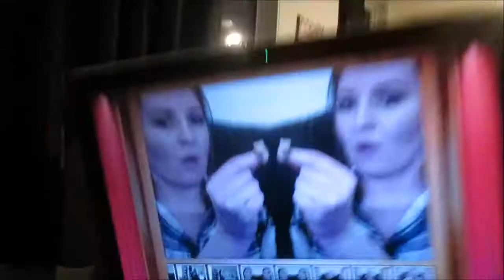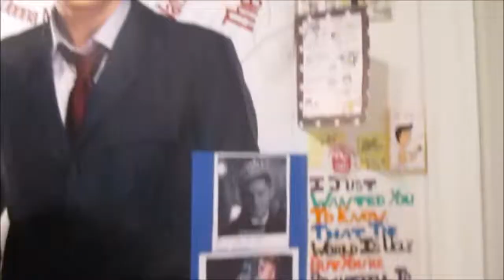Day 138 - Scaring Gillian for the win!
Payback to Gillian for scaring me yesterday!
Make sure to check out our Fun with Photo Booth video so you can meet Randall the narcoleptic.